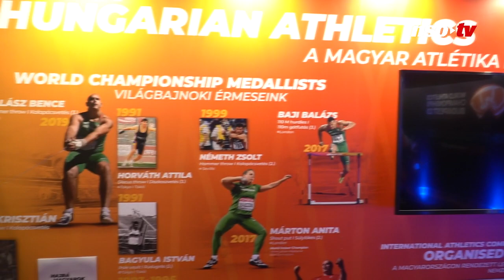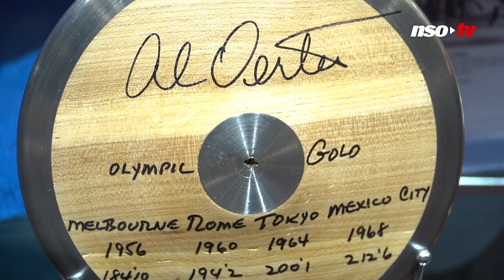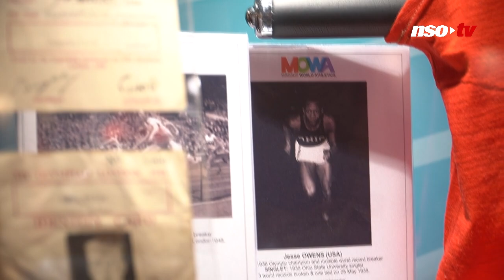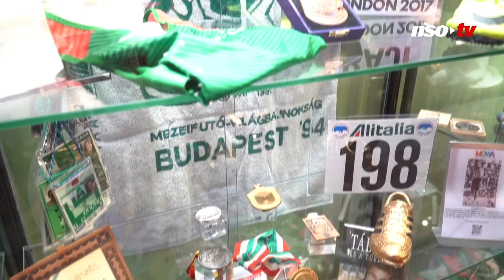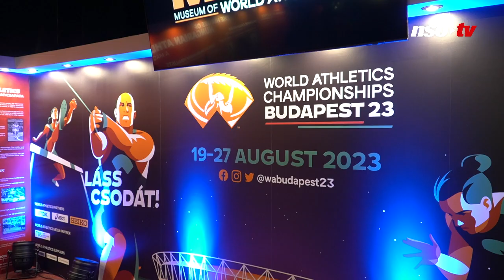Kincsek az atlétika világából: egyedülálló kiállítás nyílt meg Budapesten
A nyári, budapesti világbajnokságra készülve az Etele plázában megnyílt a Nemzetközi Atlétikai-szövetség (WA) kiállítása, a MOWA (Museum of World Athletics), ahol a sportág számos nagyértékű kincsét tekinthetik meg a látogatók.